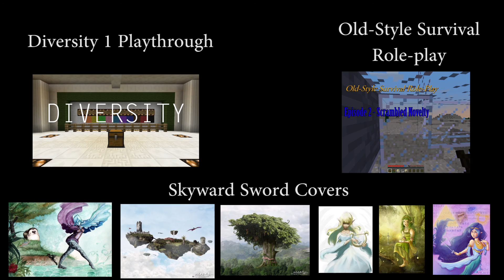Movie Adventures - Pirates of the Carribbean Medley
Update: Thank you for checking out my content! I'm no longer updating to this channel, but I am posting to a new channel! Check the latest video on this channel for more info!

Here's a cover of various Pirates of the Carribbean songs! It's been a while since I've posted a cover video, and I wanted to post something, so I started with this video.

Setup (for this video):
DAW: Ableton Live 9 Intro
Keyboard: Yamaha KS-32
Soundfont: Sonatina Symphonic Orchestra